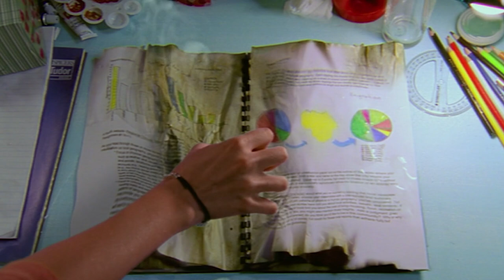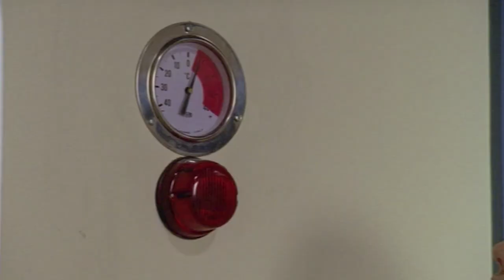H2O - Just Add Water: Best Water Power Moments Season 1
Enjoy this compilation of all of the best water power moments from H2O - Just Add Water Season 1! After Cleo, Emma, and Rikki learn how to use their powers, they get into all kinds of wet and wild situations!